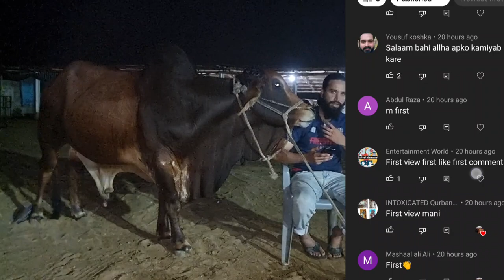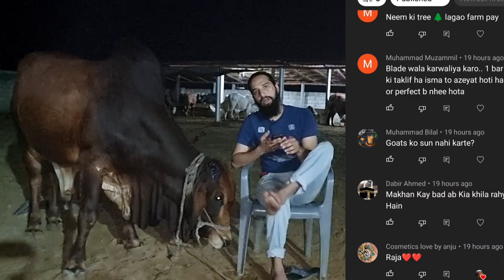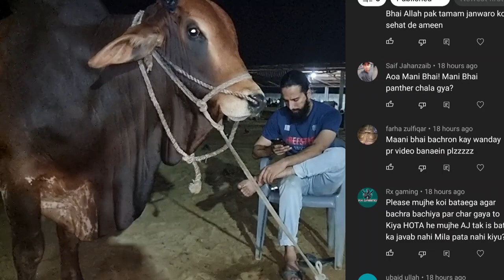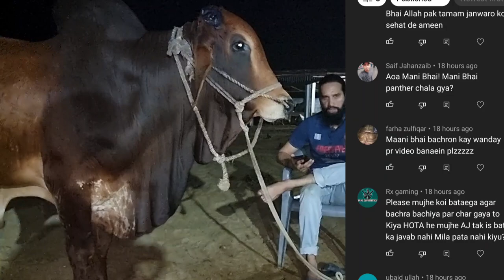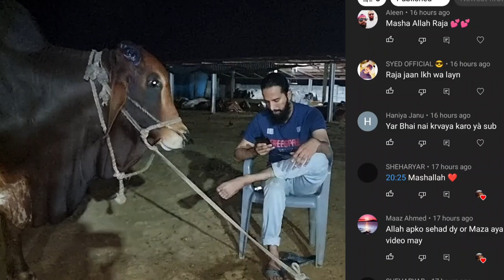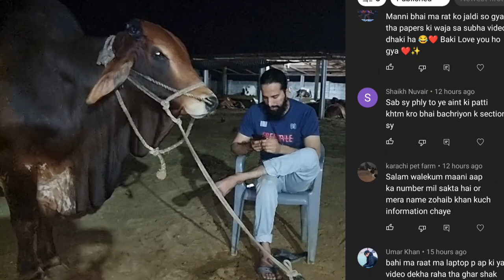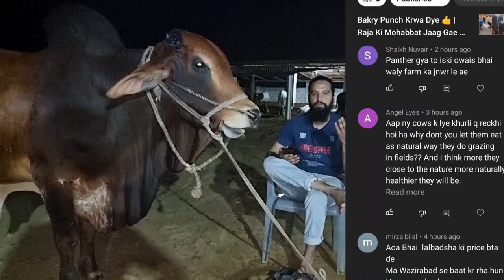Aby Bata Na!! 😤 Aby Kya Bataon? 🤣 | AR Maani